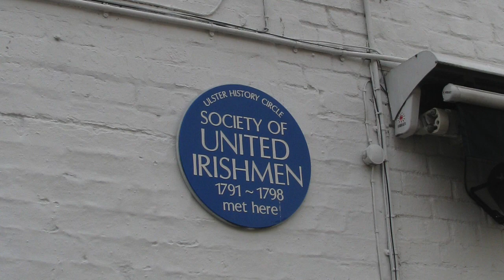Óró, sé do bheatha 'bhaile - Aisling - 2021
Aisling is a folk-band from Moscow, Russia, gathered in 2017.
Julia Zenkevich - vocals
Tatyana Strunina - harp
Andrey Bayramov - percussion
Alexey Orlov - cello
Guest star:
John Kukaryamba - didjeredoo

Recording and  sound engineering by Victor Farafontov, Bluez-Minuz Studio, Moscow, 2021

All photos had been taken during our trip to Ireland, Northern Ireland, Scotland and Far East ;)
Óró, sé do bheatha 'bhaile  is an Irish traditional song.
Arrangements by Aisling